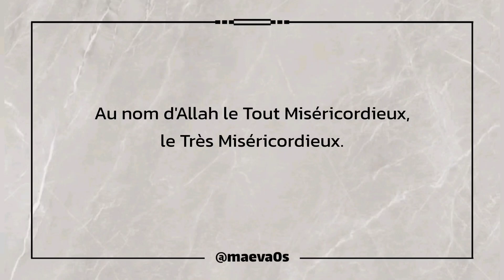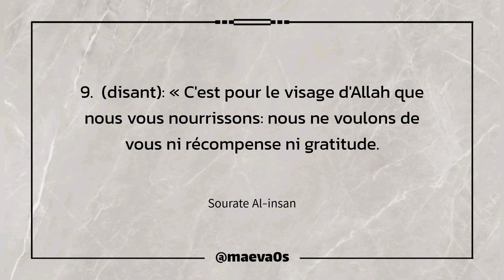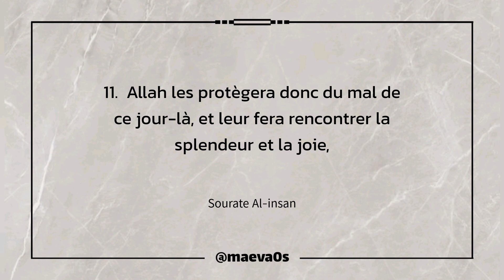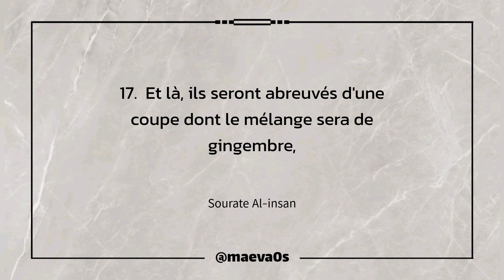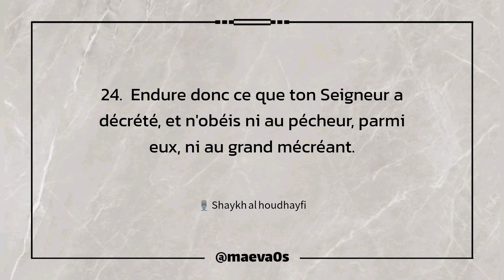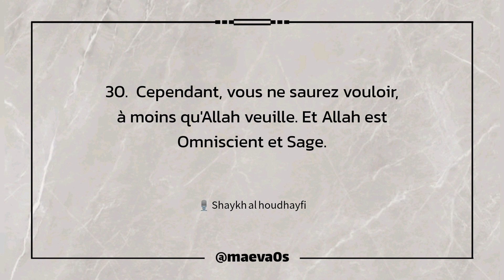Sourate 76 Al-insan / Shaykh al houdhayfi